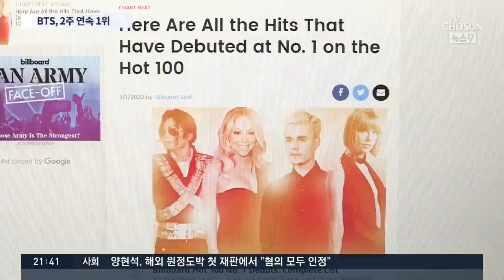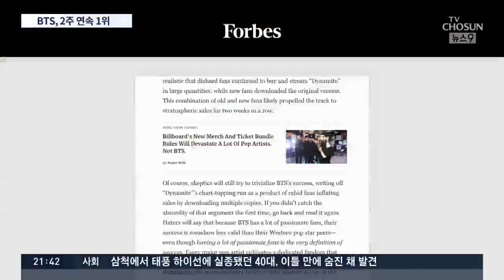BTS, 빌보드 2주 연속 1위·블랙핑크 13위…K팝 저력 과시 [뉴스9]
K팝 대표 보이그룹과 걸그룹이 미국 빌보드 차트를 장악했습니다. BTS는 지난주에 이어 2주 연속 메인 싱글 차트 정상 자리를 지켰고, 블랙핑크는 같은 차트 13위에 오른 건데요, 포브스는 "BTS가 새로운 표준을 제시했다"고 극찬했습니다